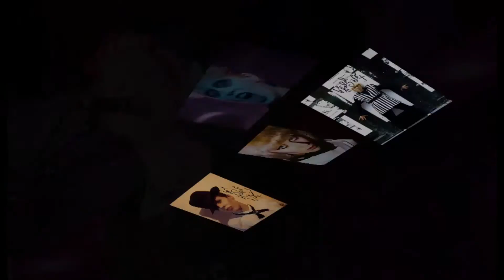Hazel O'Connor Autumn Tour 2012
Hazel O'Connor Greatest Hits including Breaking Glass Live Autumn Tour 2012